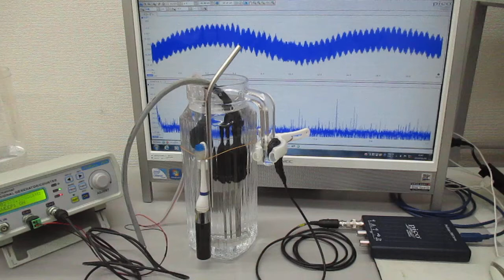表面弾性波を利用した、超音波制御技術（ガラス容器への超音波伝搬） Ultrasonic-labo